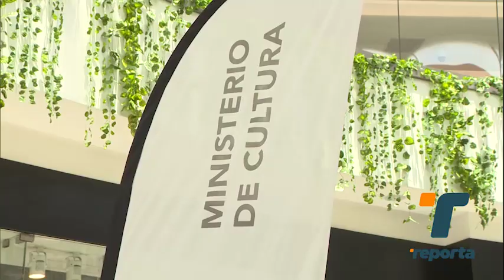Con feria en centro comercial MiCultura celebra el Día del Artesano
Muchas personas aprovecharon para comprar distintos productos elaborados por artesanos panameños en una feria que exaltó la labor de estos artistas, la cual fue organizada por el Ministerio de Cultura.